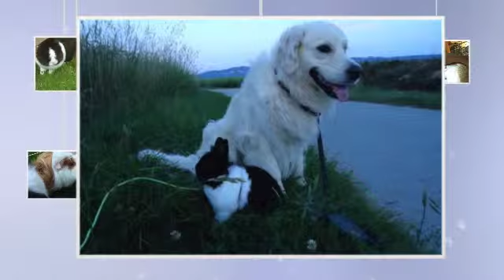hommage a mes lapins